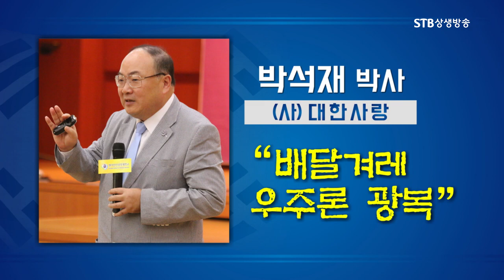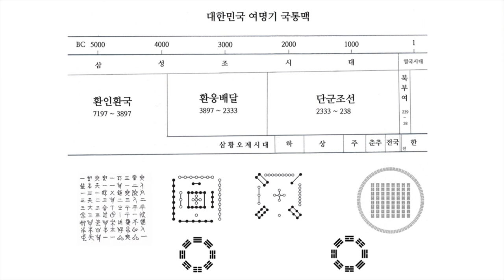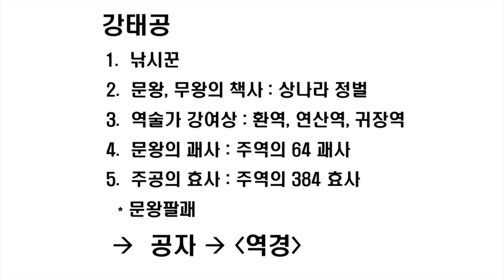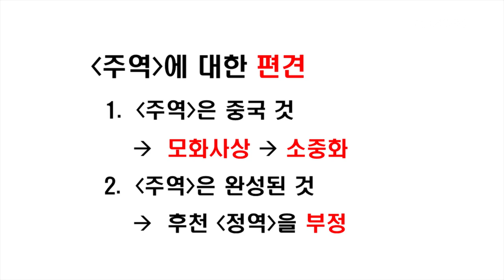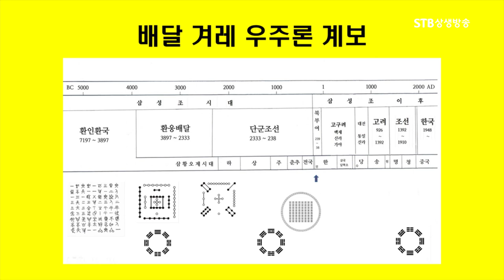박석재 박사, 배달겨레의 우주론 계보, 태극기에 모든 것이 다들어 있다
STB 상생방송) 임시정부 수립  & 3.1절 100주년 특집
STB스페셜 이제는 역사광복이다 2부ㅣ대한역사광복 전진대회